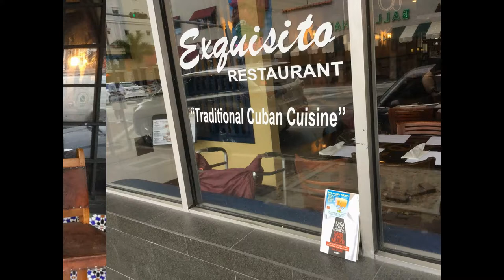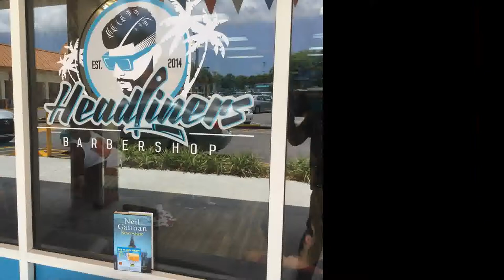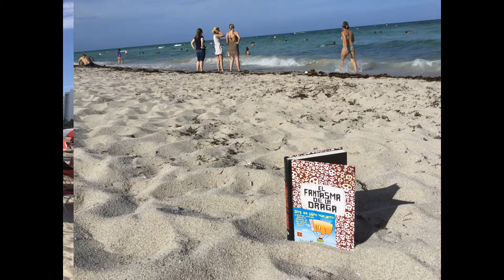Soy un libro viajero 2016 - Fundación Cuatrogatos, Miami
Durante el mes de julio de 2016, la Fundación Cuatrogatos desarrolló en Miami por segundo año consecutivo su programa de bookcrossing "Soy un libro viajero". Con el fin de propiciar el encuentro de la comunidad con materiales de lectura en español, se "abandonaron" en diferentes lugares de la ciudad centenares de libros de temas y géneros muy diversos, con el fin de que fueran "adoptados" por sus futuros lectores. Este programa contó con el apoyo de Lectorum Publications, Spanish Publishers, Penguin Random House y Eriginal Books. Aquí compartimos algunas fotos de espacios de Miami a los que llegaron nuestros libros viajeros: desde hospitales, cafeterías y centros comerciales hasta South Beach y la popular Calle 8 de La Pequeña Habana.